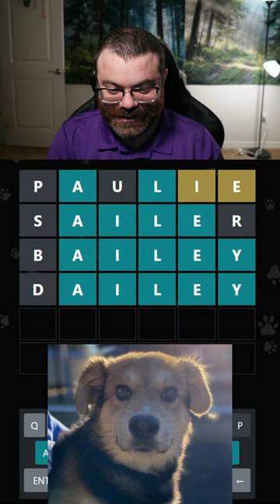What's this dog's name?? adoptle Aug 6, 2023